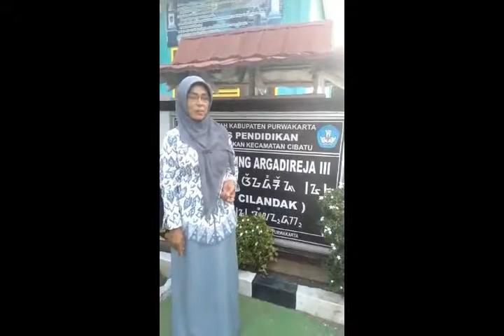Profil Pengawas SD Kec Cibatu Purwakarta: Imas Widianingsih, S.Pd